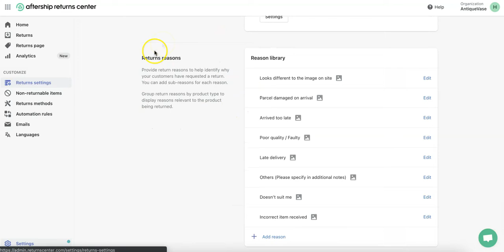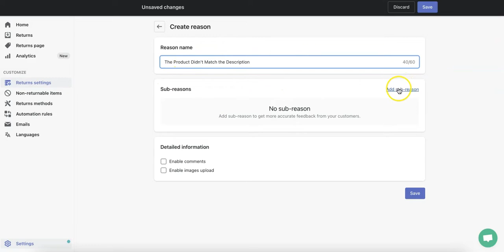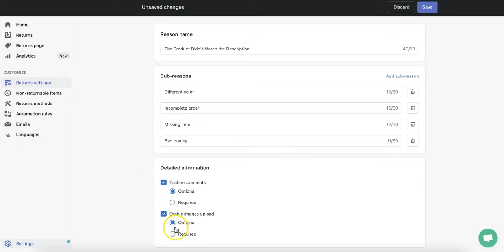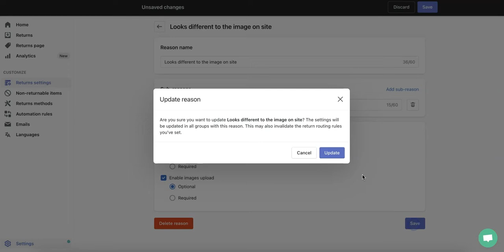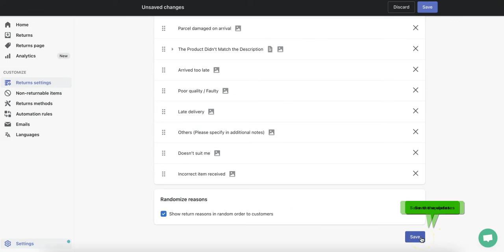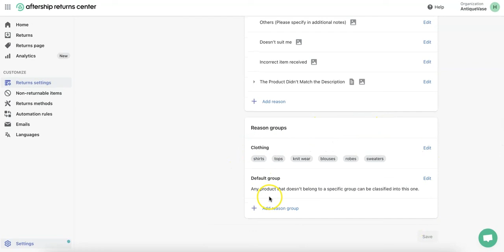AfterShip Returns Center - How to Create Return Reason Library and Return Reason Group?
Online returns can be a daunting process for retailers but it also presents brands with the opportunities to improve their product portfolio and optimize their customer experience.

You can easily turn returns in your favor by clearly reflecting upon the customers' reasons for return. AfterShip Returns Center has added two more valuable features to its toolkit so you can better analyze your returns and develop counter-strategies to reduce them. Create a return reason library and categorize return reasons by groups to have a more comprehensive view of your returns data.

Watch the video to know how you can set up a return reason library and groups on your AfterShip Returns Center account.

To know more about the exciting features AfterShip Returns Center has to offer, visit our